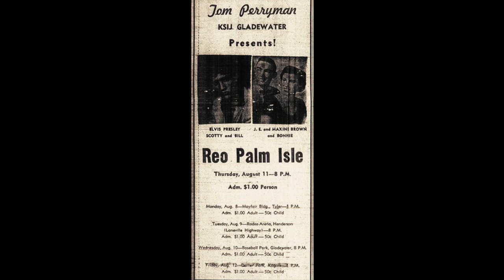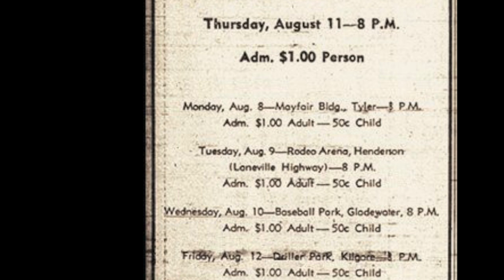Elvis 1955 Gladewater Texas Baseball Stadium Concert Location ⚡️E was Here Once Upon a Time…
On Episode 172 of Globetrotting with Trey...  Elvis played here on August 10th, 1955. See the Location in Gladewater, Texas.